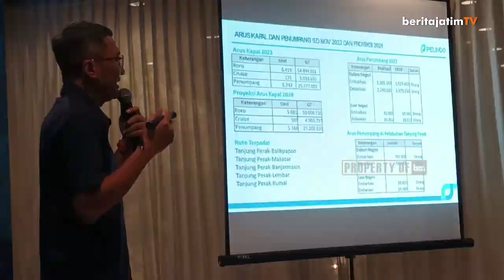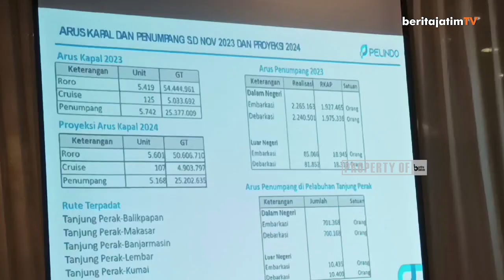KUNJUNGAN KAPAL PESIAR ALAMI PENURUNAN DI TAHUN 2024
Sepanjang tahun lalu tercatat kunjungan sebanyak 146 kapal pesiar yang berlabuh di wilayah Indonesia Timur dengan total 191.438 wisatawan dari berbagai negara. Sementara jumlah kapal pesiar yang telah mengonfirmasi berkunjung di wilayah Indonesia Timur tahun ini sebanyak 107 kapal pesiar turun dibanding sepanjang 2023 lalu.

Reporter: Irwanda
Editor: Zaky